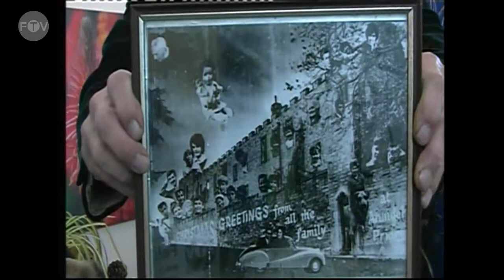Erics Life Story 13